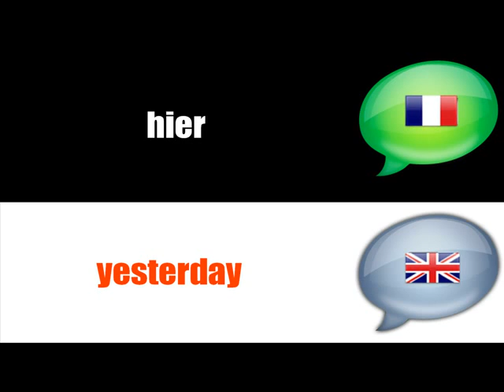French lesson with me = FRENCH=ENGLISH # YESTERDAY TODAY TOMORROW